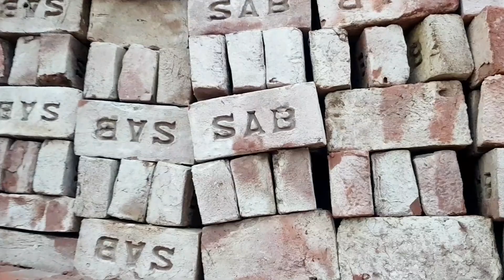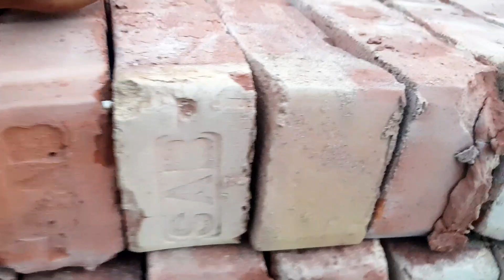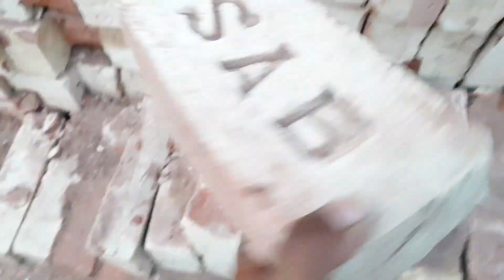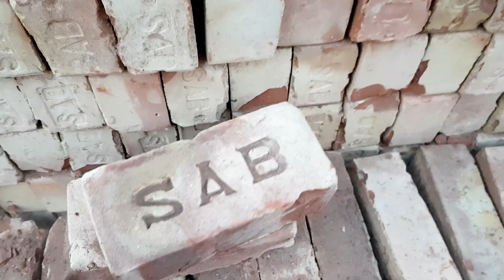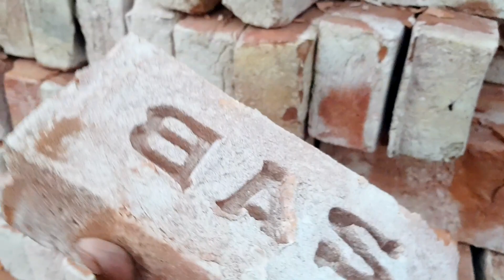অটো ও বাংলা ইট একদম কম দামে | Auto & Manual Brick Price | BrickField Life BD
Auto Bricks manufacturing process | এখানে উন্নত মানের অটো ইট প্রস্তুত ও বিক্রয় করা হয়।

Saiful Auto Bricks(SAB)
সাইফুল অটো ব্রিকস্
গ্রাম/পো: বারপাড়া,বন্দর,নারায়ণগঞ্জ
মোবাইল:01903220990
[বি:দ্র:পরিবহন সুবিধা দেওয়া হয়]।